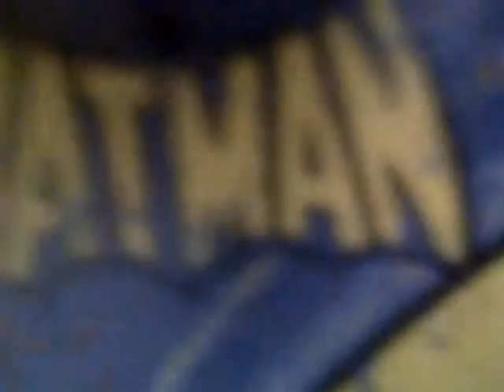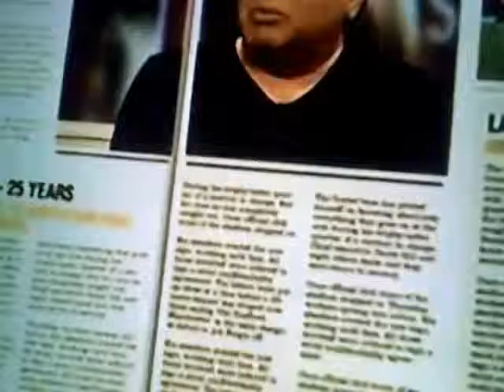Lethal Bizzle POW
Military Video.
Starring MUFC.
Starring MUFC7.
Starring The Dark Knight.
POW.
Vocals LETHal Bizzle.